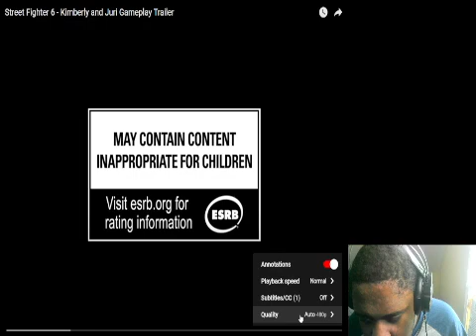Street Fighter 6 Kimberly & Juri Gameplay Trailer Reaction